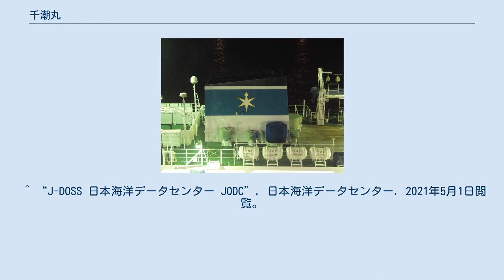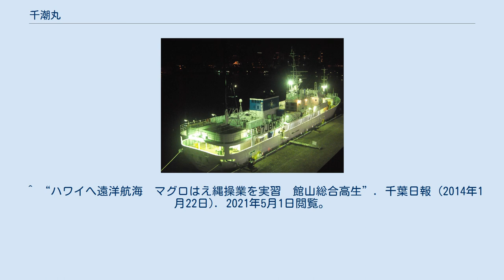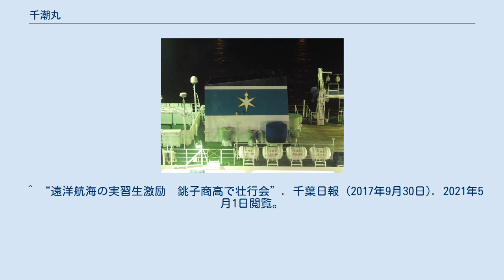千潮丸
千潮丸（ちしおまる）は、千葉県教育庁の所有する漁業実習船である。
千葉県立銚子商業高等学校の海洋科、千葉県立館山総合高等学校の海洋科及び専攻科、千葉県立大原高等学校の海洋科学系列の生徒が利用している。
 ^ “J-DOSS 日本海洋データセンター JODC”. 日本海洋データセンター. 2021年5月1日閲覧。
 ^ a b “海洋科概要、沿革”. 千葉県立銚子商業高等学校. 2021年5月1日閲覧。
 ^ a b c d e f g “安房水産高校(沿革・概要)”. 千葉県立館山高等学校. 2017年5月9日閲覧。
 ^ “第１３７回「気象記念日」 気象庁業績表彰受賞者名簿”. 国土交通省 (2012年6月1日). 2021年5月1日閲覧。
 ^ “船舶事故調査報告書　20 漁業実習船千潮丸押船第六十八さだ丸　クレーン台船かいせい衝突”. 国土交通省 (2012年1月27日). 2021年5月1日閲覧。
 ^ “安全航行へ気象データ提供　海上保安庁長官が表彰　千葉県立３高の実習船「千潮丸」”. 千葉日報 (2018年9月25日). 2021年5月1日閲覧。
 ^ “航海実習生、大海原へ　「千潮丸」で銚子漁港出発”. 千葉日報 (2012年6月9日). 2021年5月1日閲覧。
 ^ “ハワイへ遠洋航海　マグロはえ縄操業を実習　館山総合高生”. 千葉日報 (2014年1月22日). 2021年5月1日閲覧。
 ^ “遠洋航海の実習生激励　銚子商高で壮行会”. 千葉日報 (2017年9月30日). 2021年5月1日閲覧。